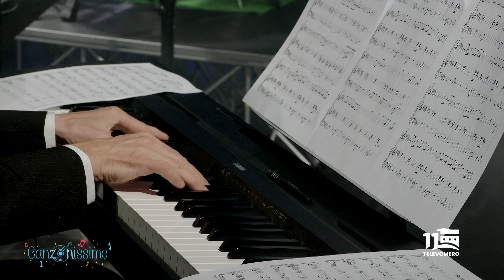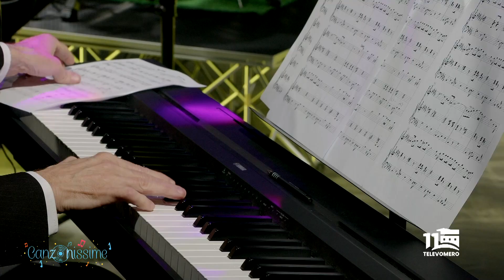Nàila in "Solitudine" HD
Nàila interpreta "Solitudine" (Miranda Martino - Nunzio Gallo) nel programma musicale di Leonardo Ippolito "Canzonissime" seconda edizione in onda su Televomero, Casoria - Napoli (Italy), con la preziosa collaborazione di Carmine Ippolito ed Antonella Pecoraro.

Regia: Giulio Tammaro

Conduttori: Massimo e Luciano Salvetti

Orchestra diretta dal M.° Ginetto Ferrara, con i Professori: Vittorio Cataldi, Sergio Parrella, Massimo Maiorano, Mimmo Di Nunzio, Mario Gervasio, Maurizio Saccone, Enzo Orilio.

Servizio fonico ed audio: Michele Napolitano e Franco De Stefano.

Costumi: Adele Zaira Zigarelli